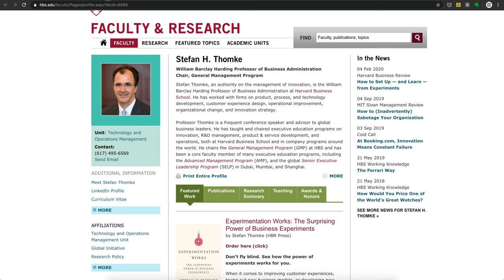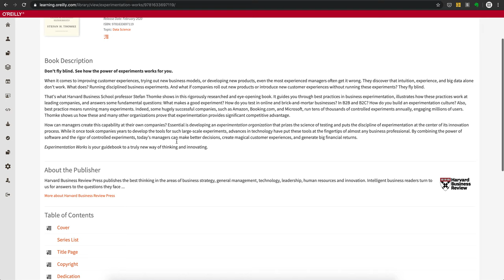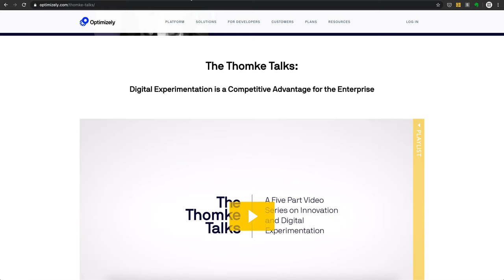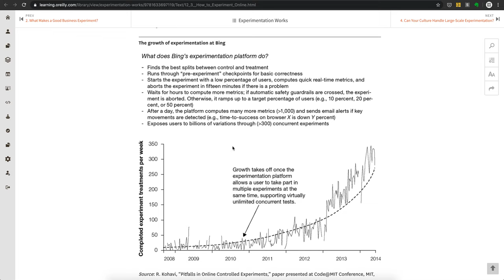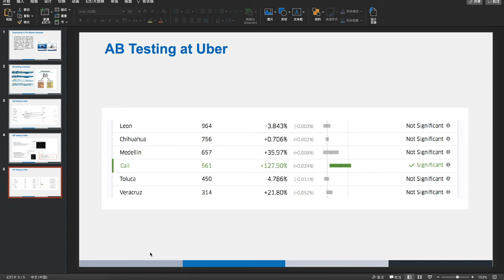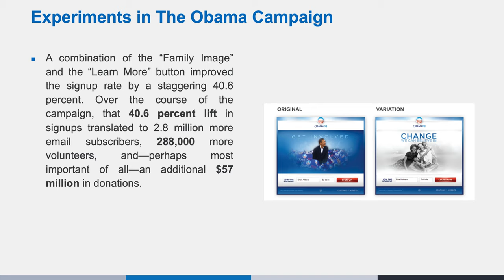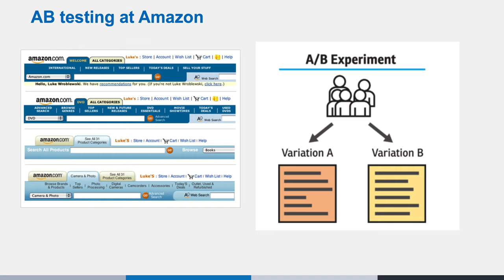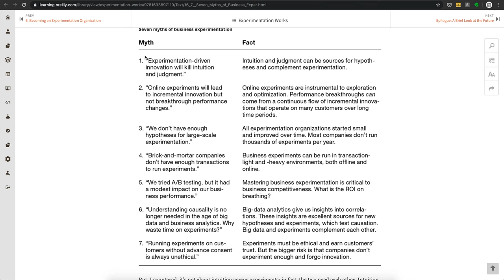S01E05 Experimentation Works by Stefan Thomke